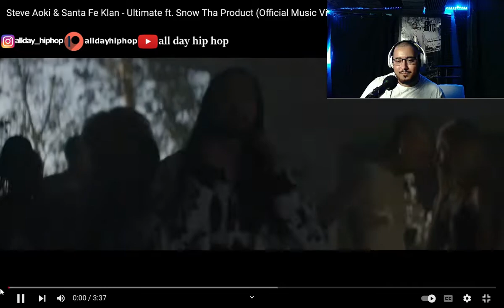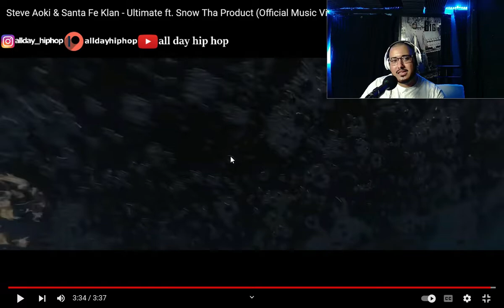Steve Aoki Ft Santa Fe Klan, Snow Tha Product-Ultimate(Reaction!) The Ultimate Duo!🔥The New Avengers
Welcome To All Day Hip Hop! Where I React To Nothing But Hip Hop ( No Trap, Nor Wack Raps Just Straight Bars!) I Post Every Mondays,Tuesdays And Thursdays!Get Your PMH Brand Merch Which Is My Clothing Line!

Artist Name:Steve Aoki Ft Santa Fe Klan, Snow Tha Product

Steve Aoki & Santa Fe Klan - Ultimate ft. Snow Tha Product (Official Music Video)

Nuevo Sencillo junto a mi carnal Steve Aoki & Snow Tha Product 🔥🇲🇽

Director: Mariah Morgenstern (@mariahsalive)
Executive Producer: Mariah Morgenstern (@mariahsalive)
Producer: Maliik Morales (@maliikmorales)
1st AD: Mallory Chevalier (@mallory.chevalier)
2nd AD: Noah Johnson (@noahjohnson19)
Production Assistant - Truck / Key: Christian Shriver (@christianwallaceshriver)
Production Assistant - Set: Mehar Bhardwaj (@meharr_b)
Production Assistant - Set: Sydney Kramer (@sydfilmfan93)
Production Assistant - Set: Hannah Mitchell (@hannahthefilmmaker)
Production Company - New Royalty (@new.royalty)
Director of Photography: Karim Dakkon (@rf.zombie)
1st AC : Jesse Newman (@jesse_w_newman)
2nd AC/ Loader: Martín Velasquez (@fiend_baby_)
Steadicam Operator: Gio Barot (@giobarot)
Key Grip: Kevin Aguilar
Best Boy Grip: Alex Meyers
Grip / Grip Driver: Nik Tosian (@ratflem)
Gaffer: Mitchell Brinker (@mitchellbrinkerdp)
Best Boy Electric: Bryan Tran (@bryantrandp)
Electric: Maile Edwards (@nohealoha09)
Production Designer: Sydney Nomura
Art Director: Briggen Brikai
Hair + Makeup Artist: Itze De Jesus (@itzedejesus)
Catering: Los Amigos (@losamigoscatering)
Location Manager: Serj S
Creative Director: Jon Camche(@jonbcamche)
Marketing Associate: Eddie Munguia
Casting Director: Copelan Cash (@copelancash)
Party Goers: Jalen Mitchell
Party Goers: Jazmine Hagan
Party Goers: Ceanne Klein (@ceanne.klein)
Party Goers: Earvee Astorga (@earveesdream)
Party Goers: Ashley Lee (@ashlleyllee)
Party Goers: Kevin Lu
Party Goers: Matthew Truong
Party Goers: Ashley Milton
Party Goers: Kaela Pierott
Party Goers: Vichenna Lillyan Phao
Party Goers: Tyrell Martin (@blasianexhibit)
POST
Editor: Eric Yeich (@ericyeich)
Color Grading: Gabe Sanchez (@gabe_jl_sanchez)
Color Producer: The Den Editorial (@thedeneditorial)
Visual Effects: Solo VFX
VFX producer and Supervisor: Soheil Asghari
Compositor: Thongchai kursungnoen